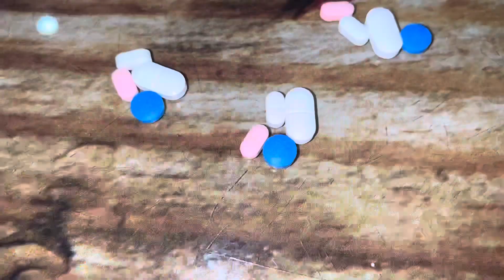Sabse pucha 1 serious question 😰 || Daily vlog || Love Mahna